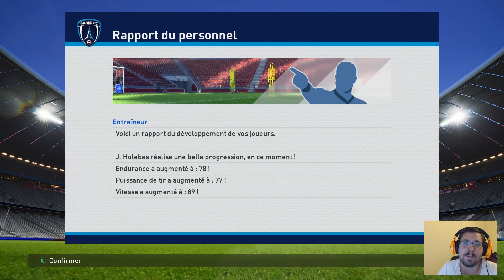PES 2016 - Paris FC - Saison 4 Episode 8 - Ligue des Masters - FR HD PC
34éme journée de Ligue 1 contre Monaco et la 35éme journée contre Nice au programme de l'épisode.